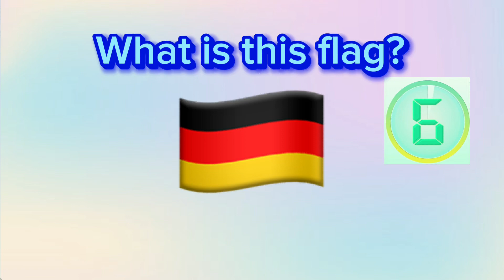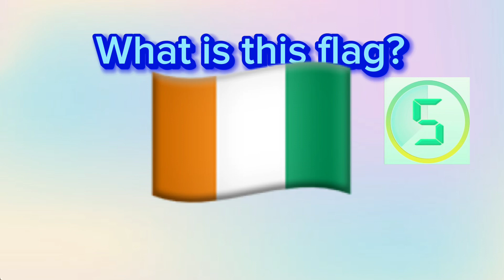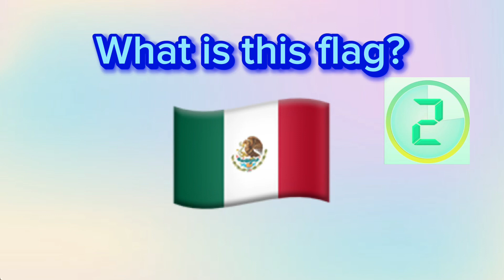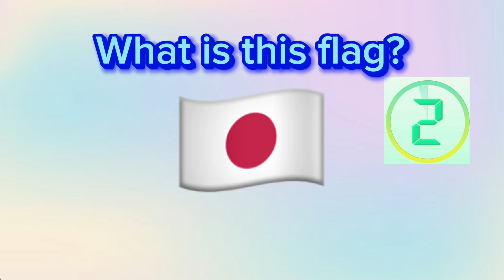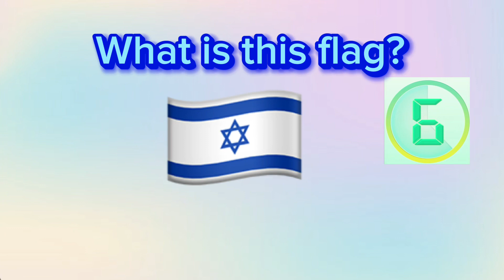Guess the country by its flag!!